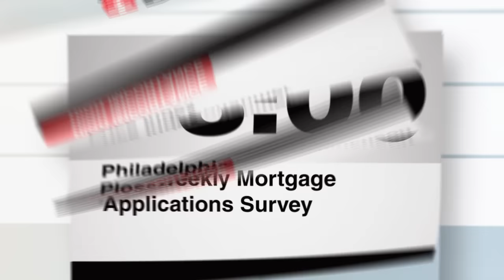Wirtschaftskalender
Celeste Skinner listet wichtige Nachrichten auf, die für Devisenhändler am Dienstag, 3. Januar von Interesse sein könnten.